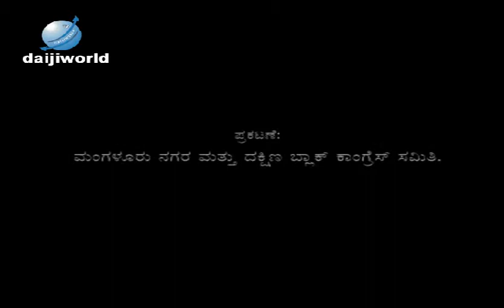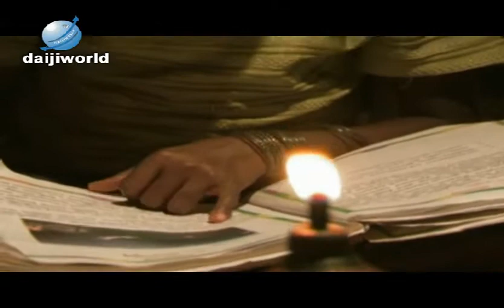Mangalore South constituency Congress candidate John Richard Lobo